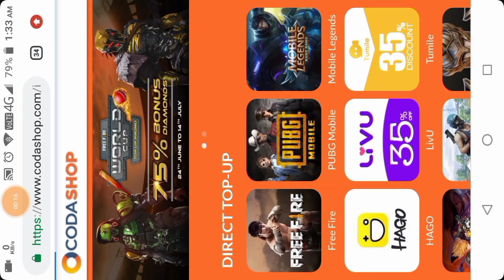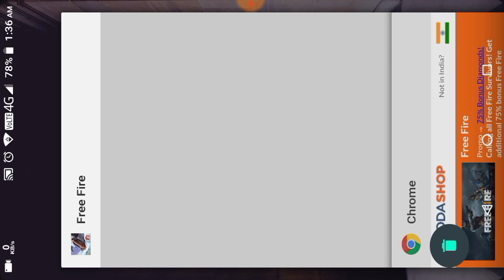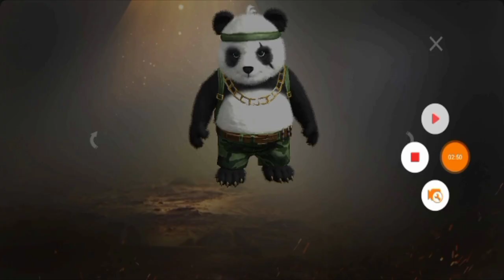Free fire New bag Skin only 20 ||free fire LIVE &FREE FIRE NEW UPDATE